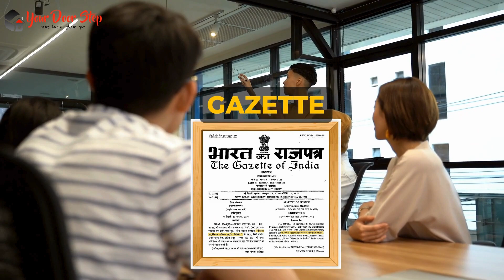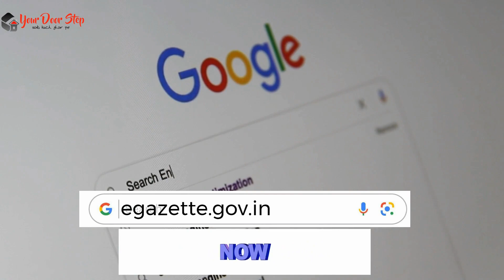पूर्णिया में आधार कार्ड में नाम कैसे बदलें | Name Change in Aadhaar in Purnia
नमस्ते, दर्शकों! हमारे चैनल Yourdoorstep पर आपका स्वागत है पूर्णिया में, जहां हम जटिल प्रक्रियाओं को सरल बनाते हैं। आज के वीडियो में पूर्णिया में, हम आपको गजट प्रक्रिया का उपयोग करके आधार कार्ड में नाम बदलने के कदमों के माध्यम से मार्गदर्शन करेंगे।

वीडियो की उच्च बिंदुएं:

पूर्णिया में आधार कार्ड में नाम बदलने की आवश्यकता को समझना।
Gazette प्रक्रिया को सुलझाना और यह कैसे काम करती है पूर्णिया में।
पूर्णिया में आधार कार्ड में नाम बदलने के लिए आवश्यक दस्तावेज़।
पूर्णिया में Gazette का उपयोग करके आधार कार्ड में नाम बदलने की ऑनलाइन आवेदन प्रक्रिया।
पूर्णिया में सहानुभूति के लिए टिप्स और सावधानियां।